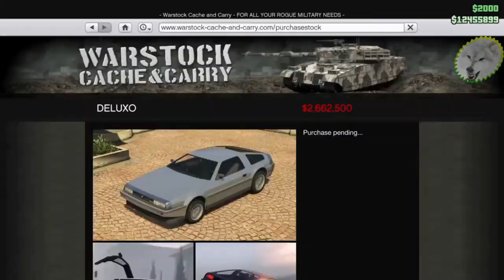Buying Deluxo - 25% off - PS4 - GTA V Online - White Wolf